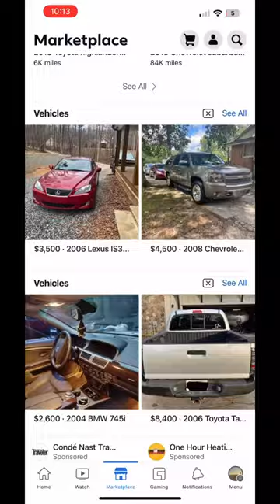AVOID SCAMS like THIS on MARKETPLACE!!!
I was trying to buy what looks like a sweet deal on Facebook marketplace and turned out to be a complete SCAM! Make sure you do your research and if the seller doesn’t want to send you better pictures if you request or doesn’t communicate well don’t waste your time!

-Tim